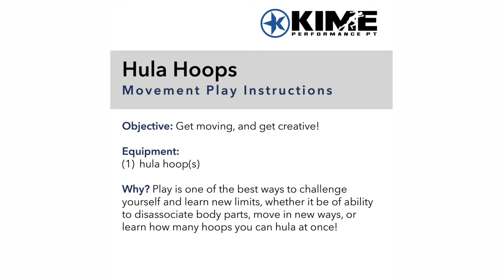Movement Play: Hula Hoops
Play is important at any age! Get moving and get creative with hula hoops in your Movement Play PE at home.
Following our movement play series on YouTube? Check us out on social media by searching for KIME Human Performance Institute.